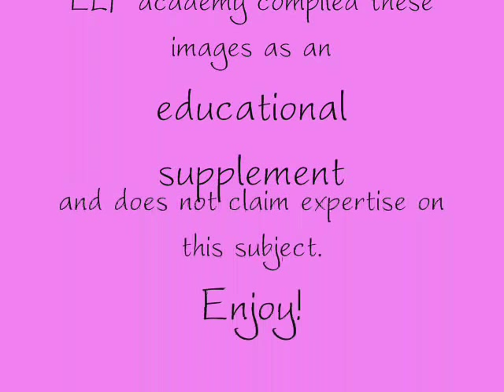Kentucky Derby Fashionable (and not so fashionable) Hats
ELFamilyAcademy students had a great time learning about the spectacular hats worn during the Kentucky Derby.

This presentation complements the series
Real Kids, Real Places by Carole Marsh
#15 "The Mystery at the Kentucky Derby"